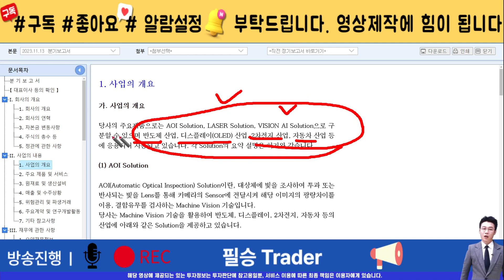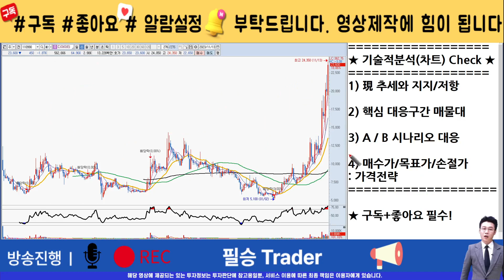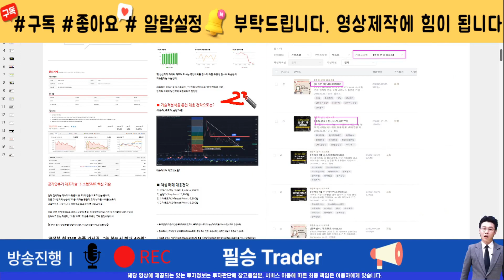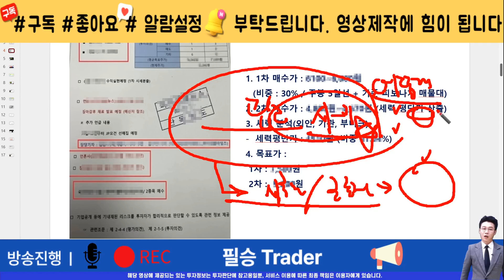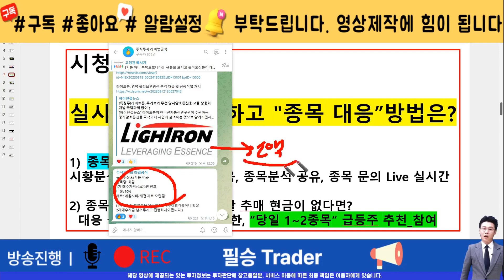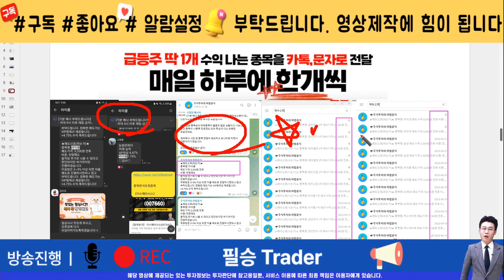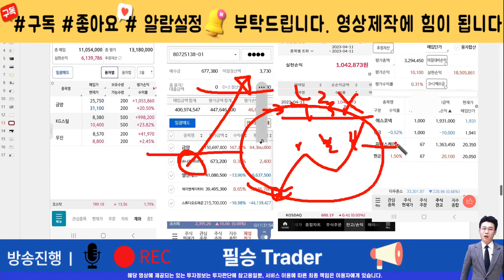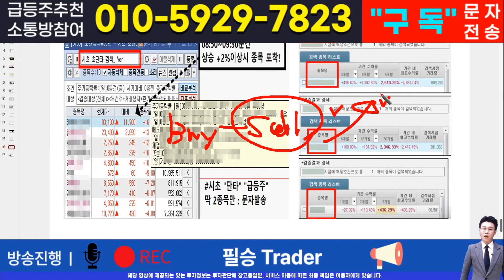[주식]디아이티 - 핵심 대응전략과 차후 모멘텀! 영상 반드시 확인하면 수익냅니다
실시간 구독자소통 카톡방 투자정보 텔레그램